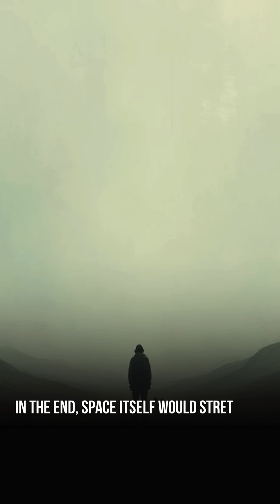The BIG RIP!!!💥💥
What if the universe doesn’t end with a bang or a freeze… but by tearing itself apart? In this video, we break down the terrifying theory of the Big Rip — a cosmic ending where everything, from galaxies to atoms, is shredded by dark energy. Watch till the end and decide: freeze, bang, or rip?